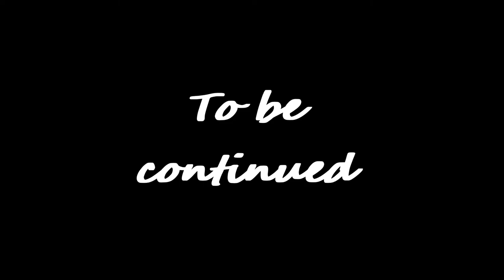Metting the team Blood GodEater2 Rage Burst 02